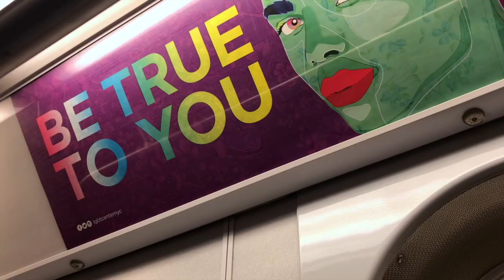AJ Lavilla at The Armory Show 2018 NYC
Various shots from the The Armory Show 2018 at Piers 92/94 in New York City on March 11, 2018.

Peace!